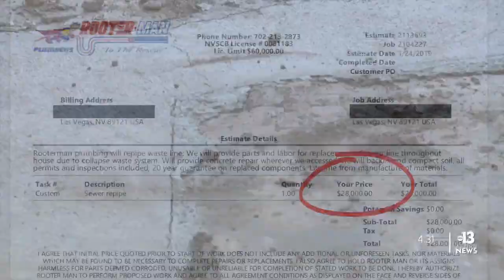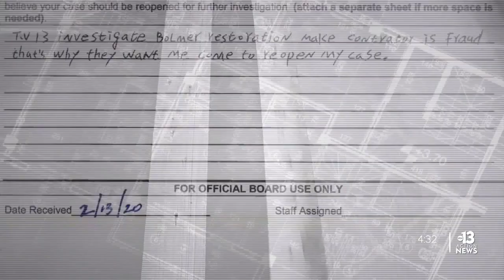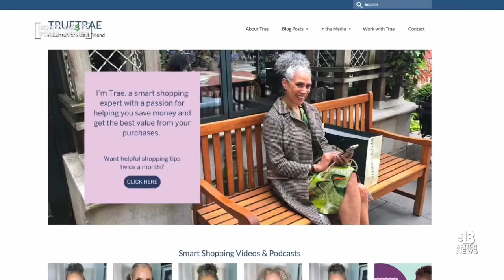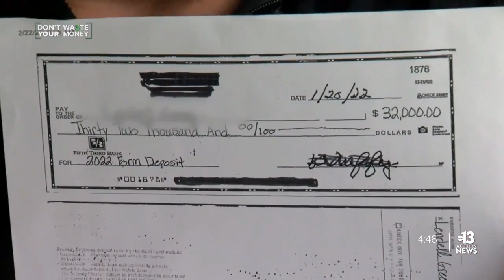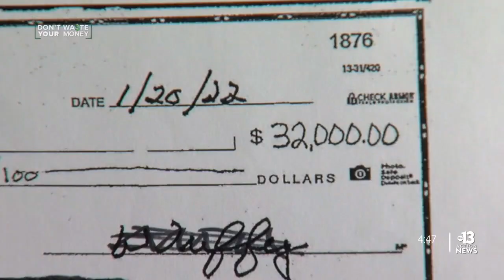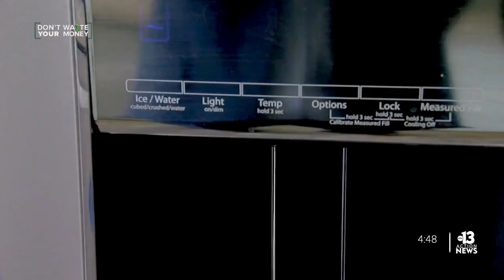13 Investigates special I May 6, 2022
Watch this week's 13 Investigates stories!